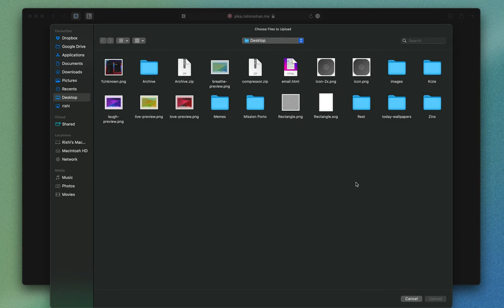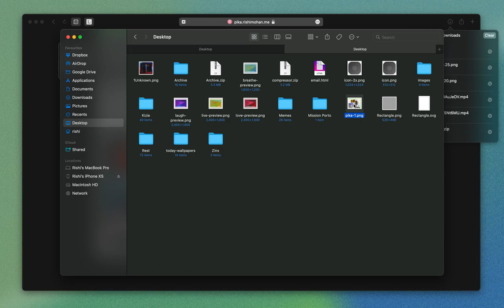Pika - Create browser mockups and beautiful screenshots quickly